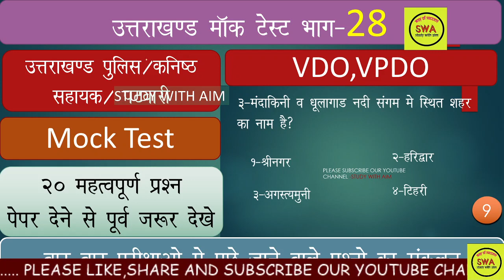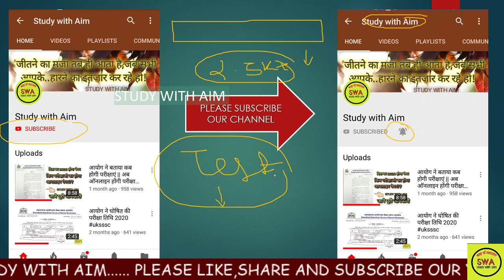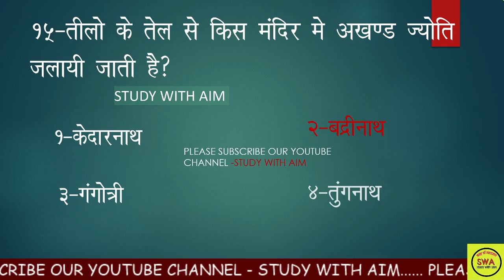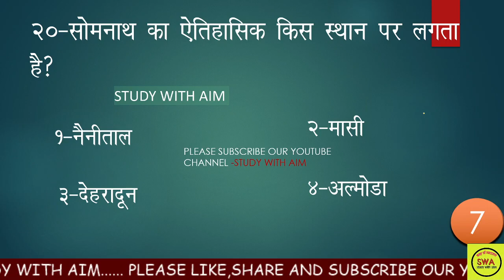uttarakhand mock test in hindi part-28||Top 20 mcq's of uttarakhand gk||uksssc gk in hindi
uttarakhand mock test in hindi part-22||Top 20 mcq's of uttarakhand gk||uksssc gk in hindi